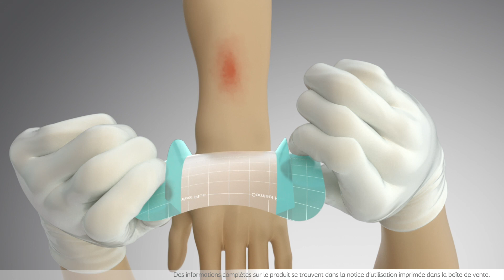Vidéo pratique expliquant comment appliquer et retirer Comfeel Plus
Pansements hydrocolloïdes Comfeel Plus: regardez cette vidéo pratique qui vous montre exactement comment appliquer et retirer ces pansements.